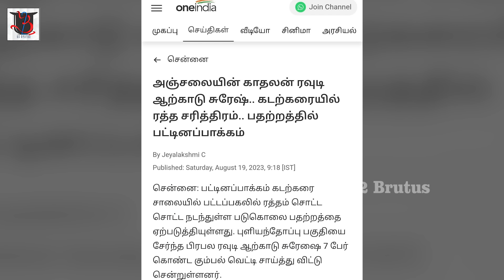ஆம்ஸ்ட்ராங் படுகொலை! சிக்கப்போகும் முக்கிய புள்ளிகள்?| U2 Brutus